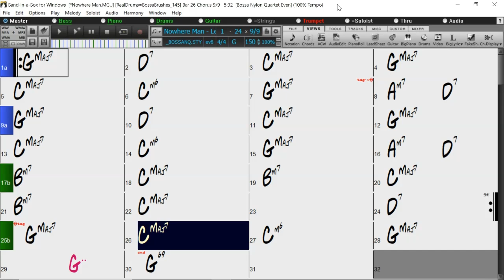BACKING TRACK - NOWHERE MAN (Lennon, McCartney) (G) 150 BPM BOSSA